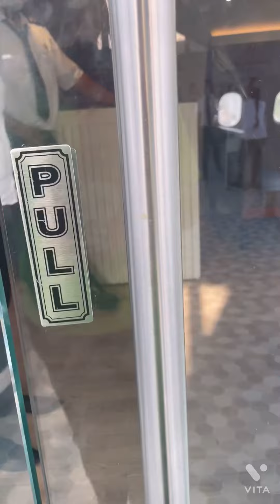29 May 2022